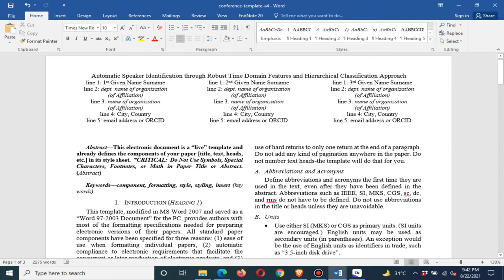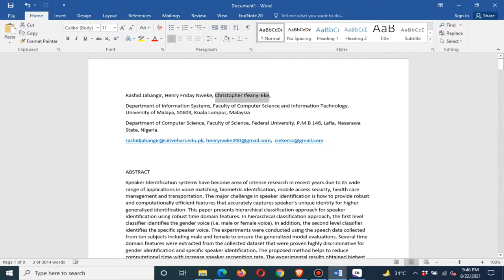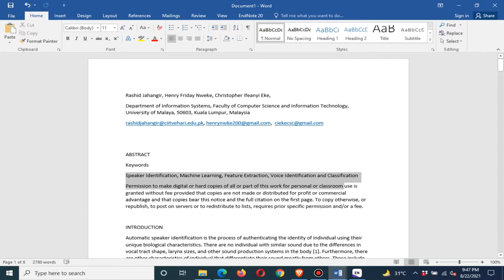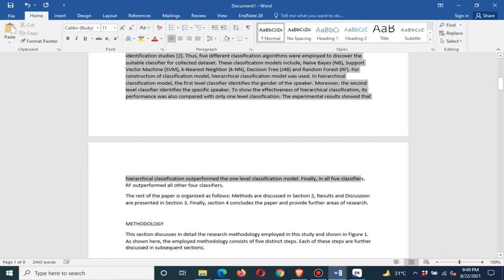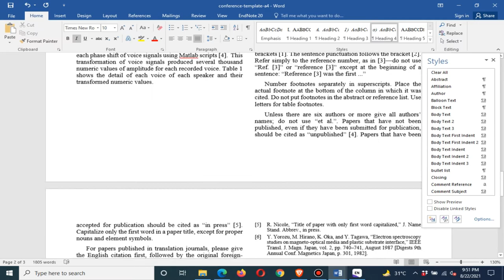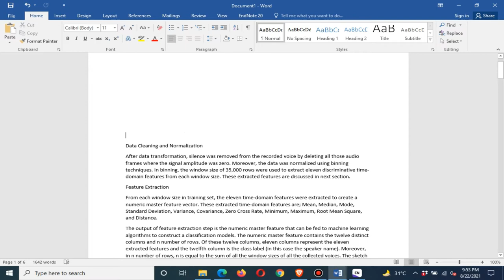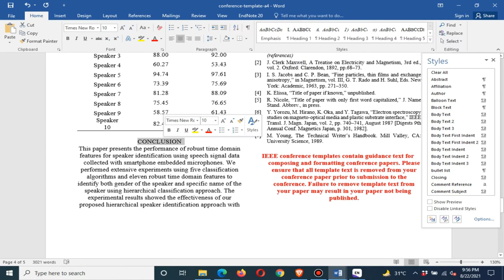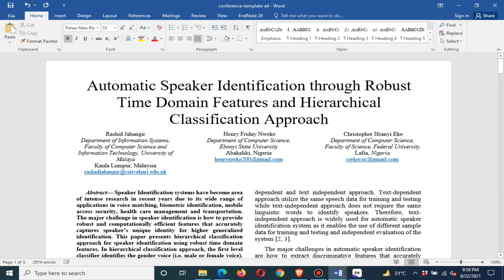How to write and format a IEEE paper [download template]